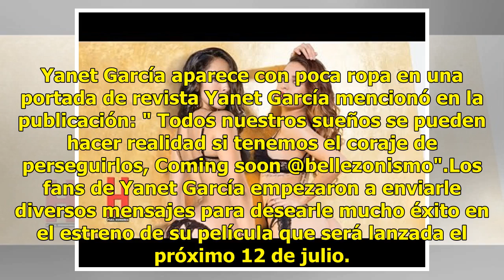¡Que atrevida! Yanet García posó con POCA ropa para una portada de revista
¡Que atrevida! Yanet García posó con POCA ropa para una portada de revista Yanet García, la presenta...